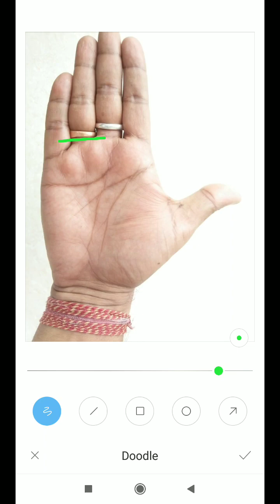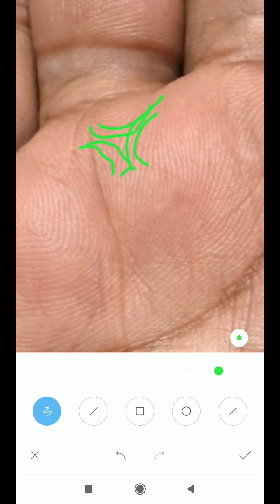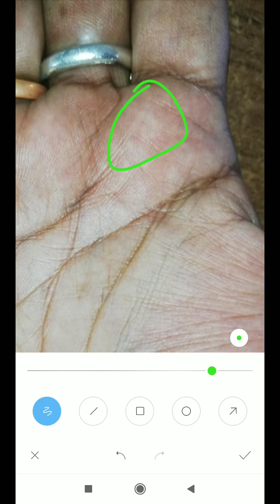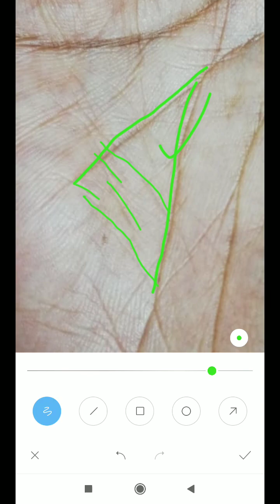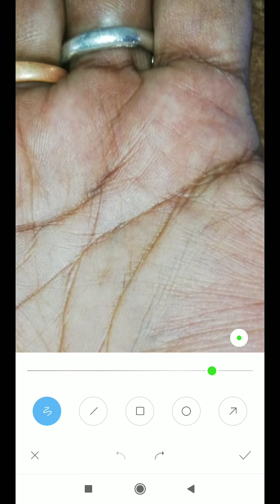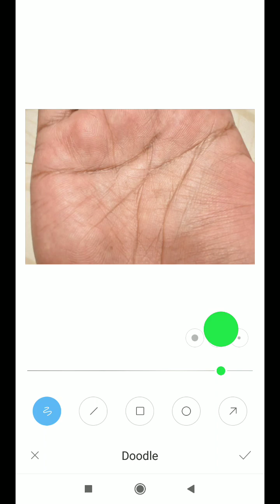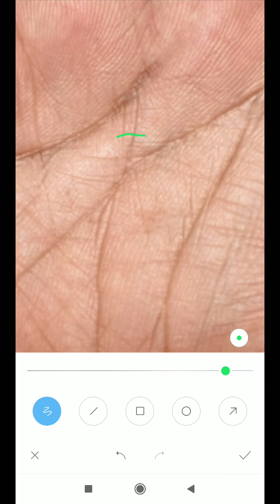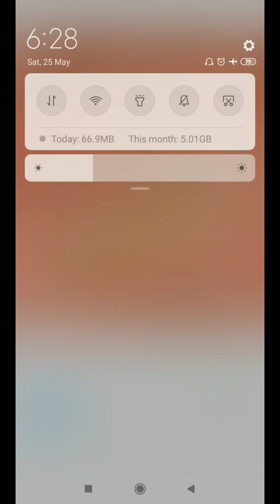इंडिया की नवरत्न कंपनी में जॉब पर अभी धन रेखा ओवरराइट है, real hand analysis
*4 to 5 days* of Waiting period for a video to upload.